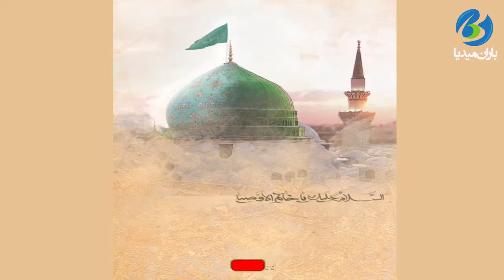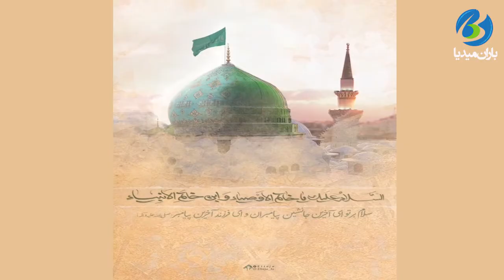سرود ویژه عید مبعث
سرود ویژه عید مبعث/شب شب یاره